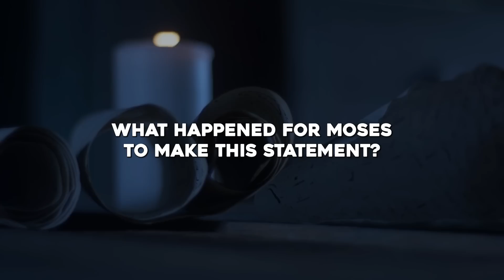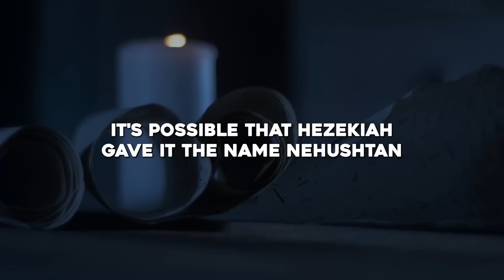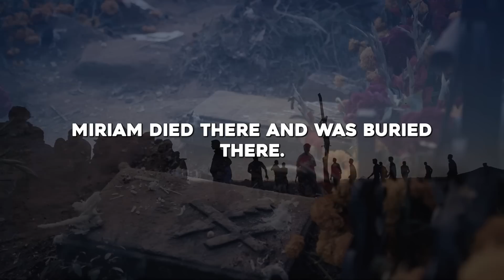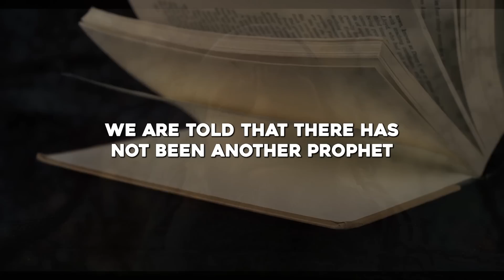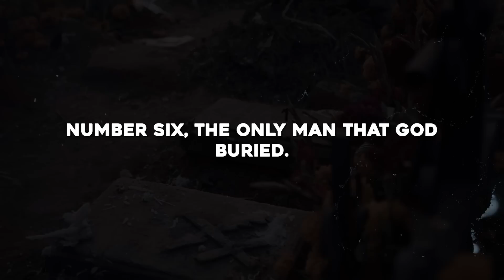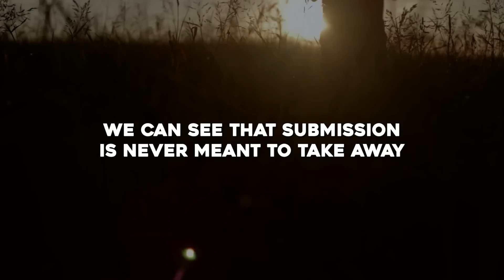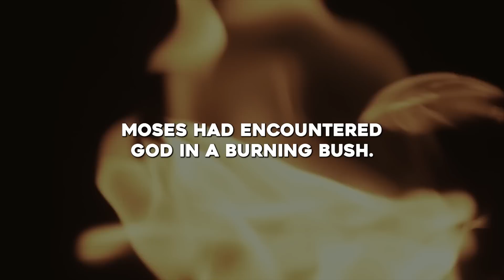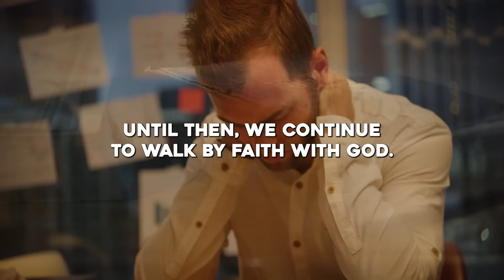The Secret Of MosesThat Every Believer Should Know - POWERFUL VIDEO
🎬Clips Channel🎬

Title: The Secret Of MosesThat Every Believer Should Know - POWERFUL VIDEO